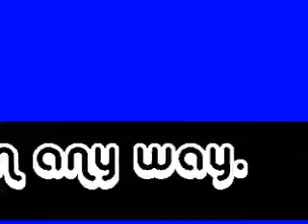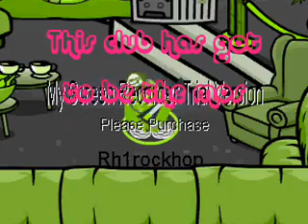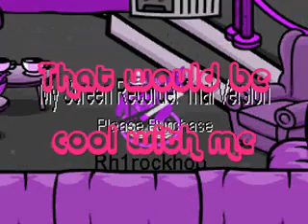Paralyzed by Fingr Eleven (cpmv)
this is a youtube Club Penguin video of paralyzed by finger eleven. enjoy and if you want to skip all that intruduction then  start video at 00:30 . : )